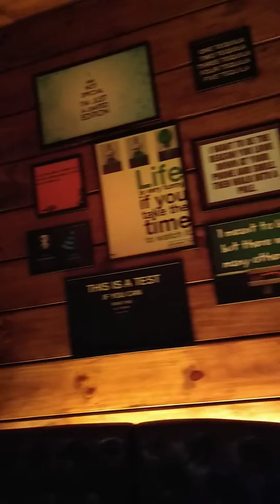Open Tab BrewPub Ambience | Gurgaon, India